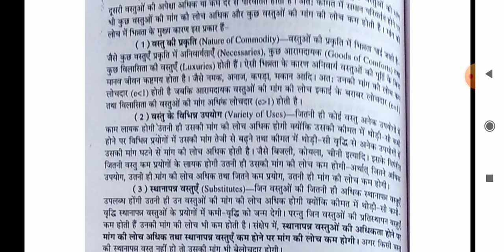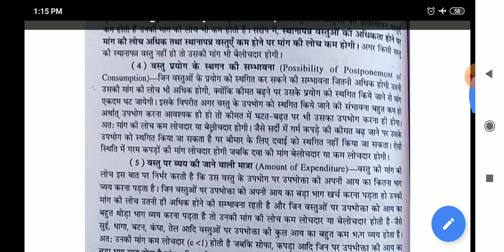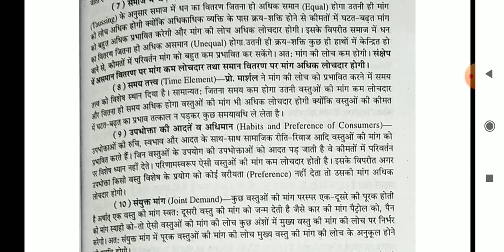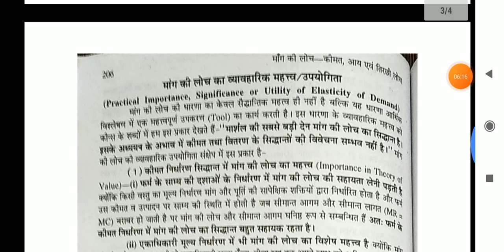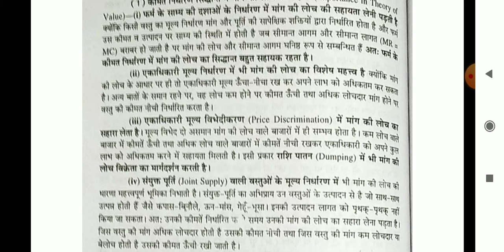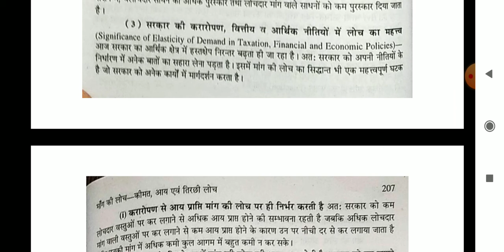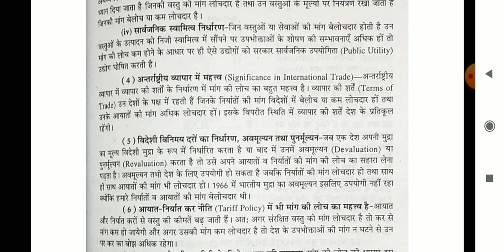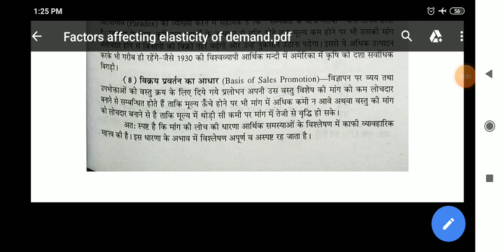Factors affecting elasticity of demand